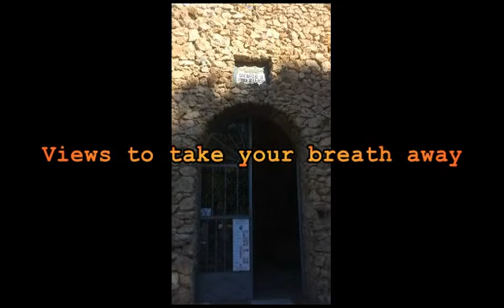Visit to Sara November2016